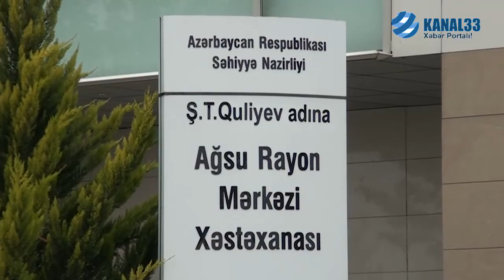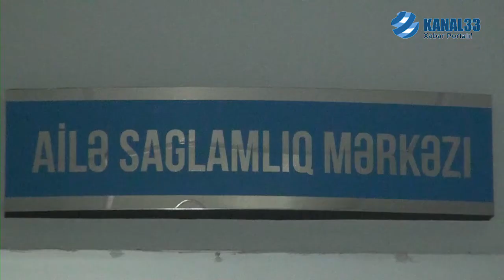Agsu rayon Merkezi Xestexana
Agsu rayon Merkezi Xestexana. 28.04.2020